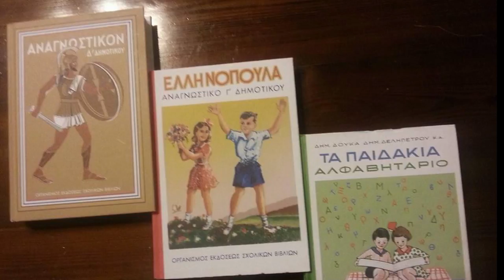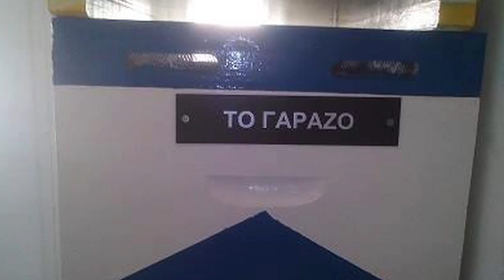Αφιερωμα στο ΓΑΡΑΖΟ στο παλιο και στο νέο απο το 1957 εως το 2017